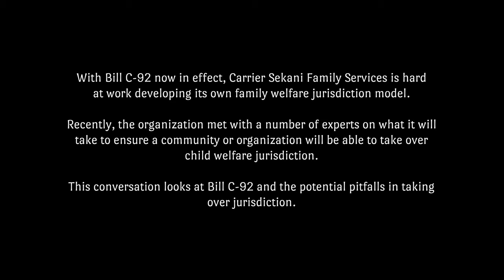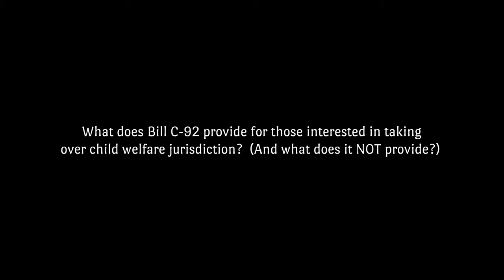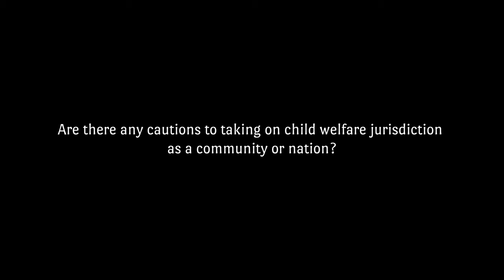Building a new reality for our children part two - Bill C-92 and what is next w/ Cindy Blackstock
Carrier Sekani Family Services is working towards building its own framework to take over Child Family jurisdiction as a result of Bill C-92 going into effect. Recently, the organization brought together a number of experts on what would be required to make it a reality. Here is Executive Director of the First Nations Child and Family Caring Society of Canada.